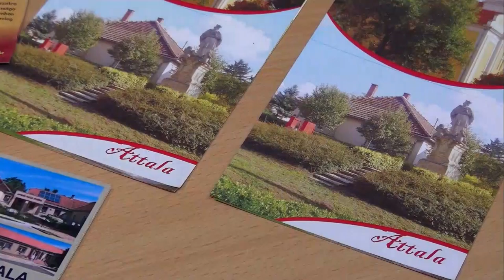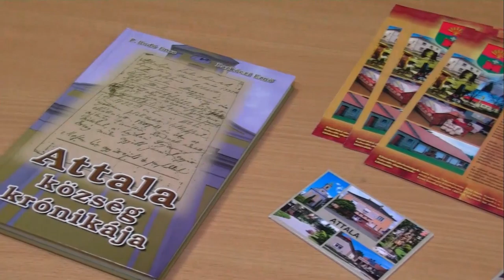20201103 kaposmenti attalai ertektar bemutatasa